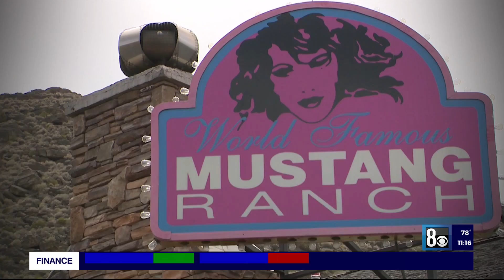Effort underway to legalize brothels across Nevada, Las Vegas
Brothels are legal in some parts of Nevada but not in the state’s most populous county, which is home to Las Vegas – one man hopes to change that with the will of the voters.